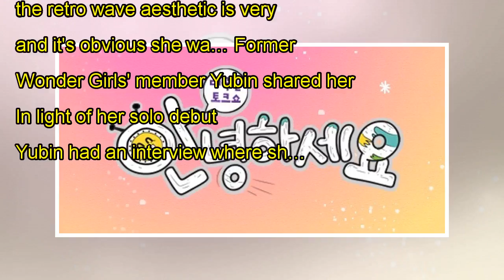SHINee drop audio spoilers of 'Chemistry' for 'The Story of Light EP. 2'